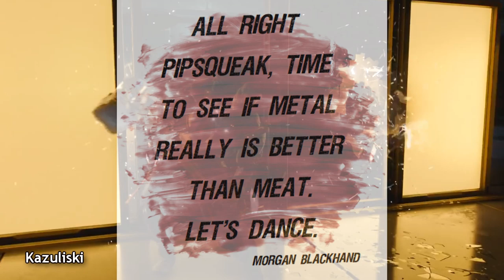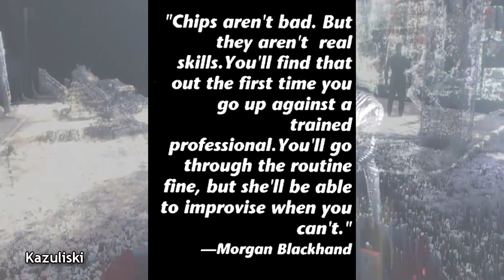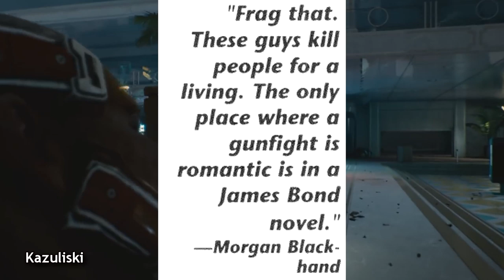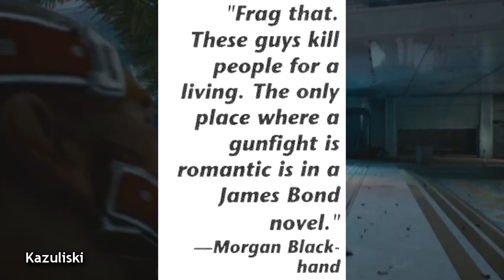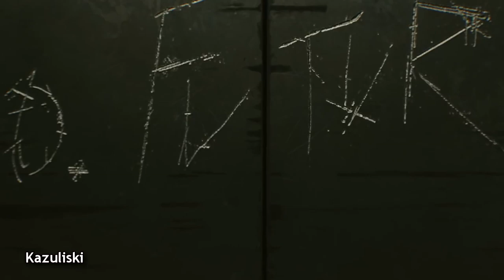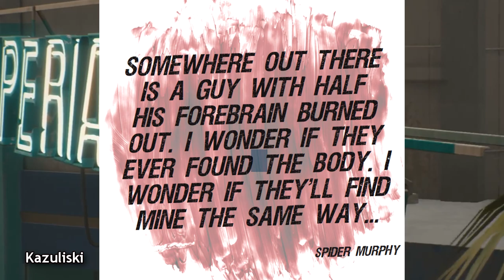Cyberpunk 2077 Lore - Morgan Blackhand - Johnny Silverhand - Night City Legends - Cyberpunk Lore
Cyberpunk 2077 Lore - Morgan Blackhand - Night City Legend - Kazuliski - Cyberpunk Lore